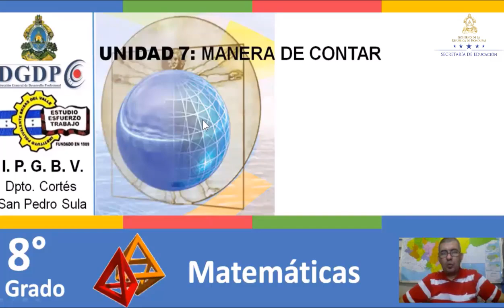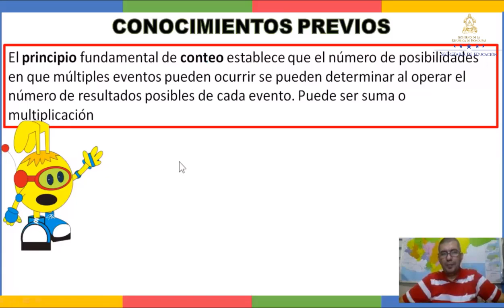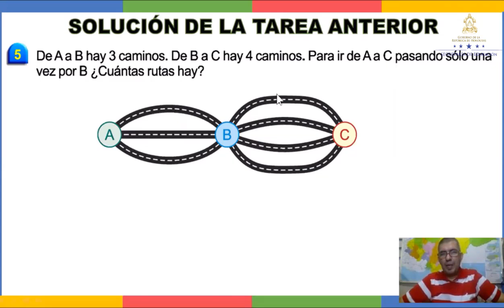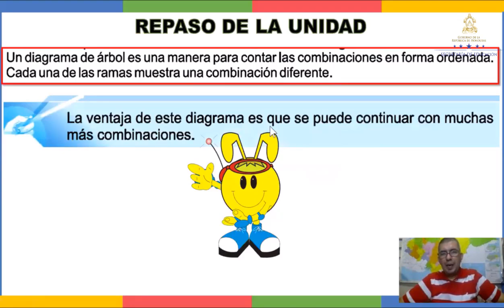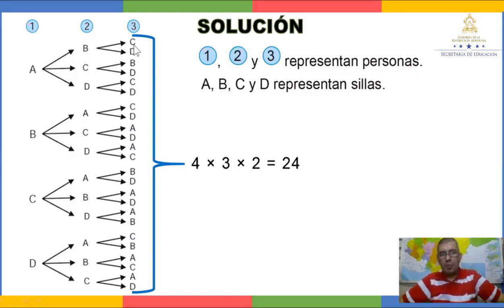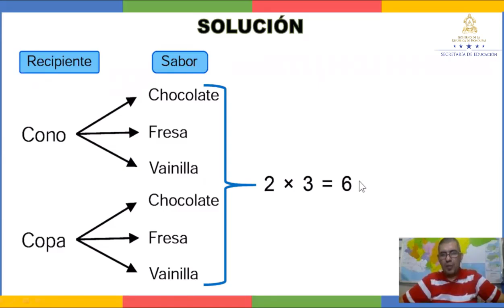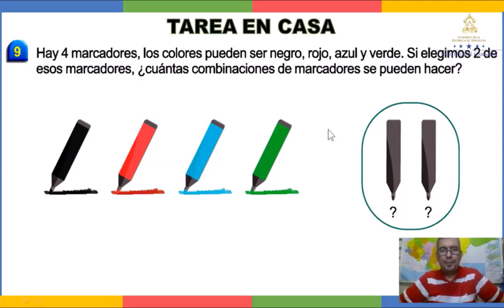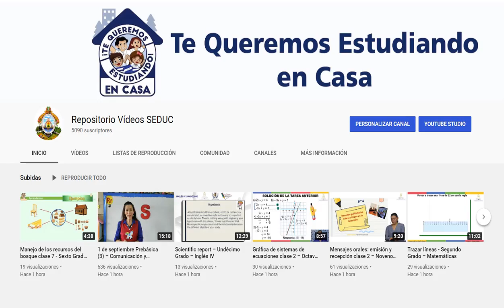Ejercicios de repaso de la unidad clase 2 – Octavo Grado - Matemáticas